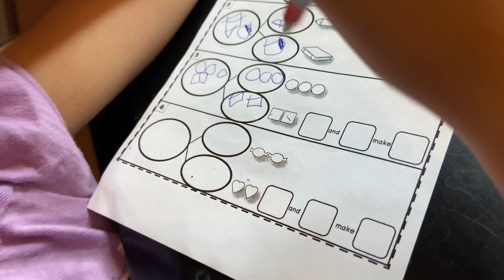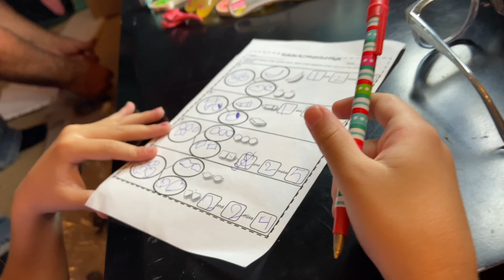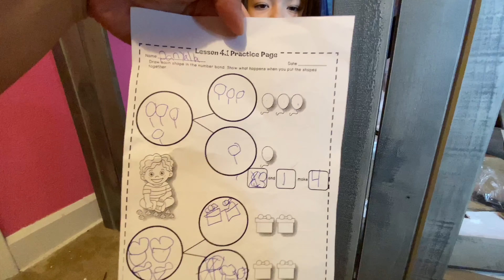I did my own homework, Yay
Daddy has to do something tonight, some type of Birthday present supposed to be surprise present. So i had to do my own homework.
8 pm my home work time
9 pm my sleeping time